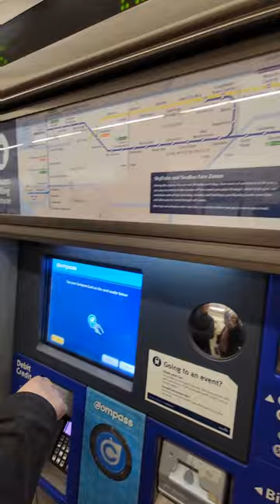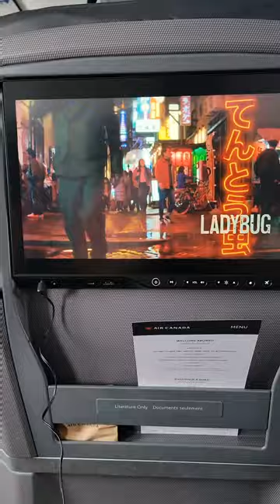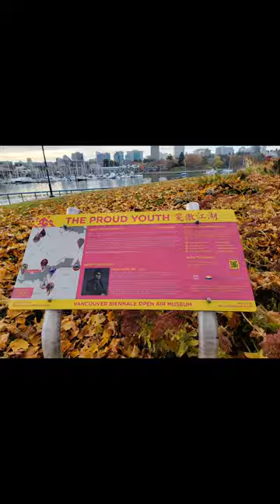Granville Vancouver Escapade - Finale